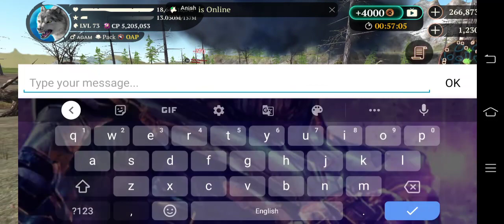The Wolf - Eagle Champion 🏆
timestamps

0:00 blue heron champion
0:18 white rhinoceros champion
1:09 walrus champion
1:26 gyrfalcon champion
1:39 eagle champion
2:24 caribou champion
2:36 siberian tiger champion
2:55 reindeer champion
3:03 american bison champion
5:20 outro